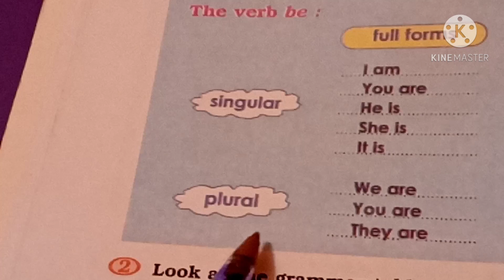درس في مادة الانجليزية السنة الثالثة اعدادي: Interrogative forms, positive answers, negative answers